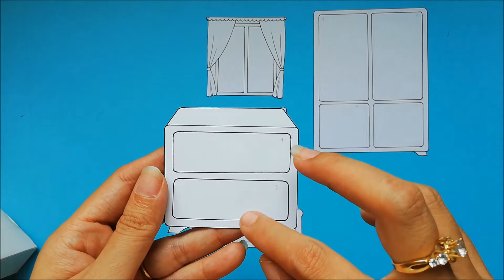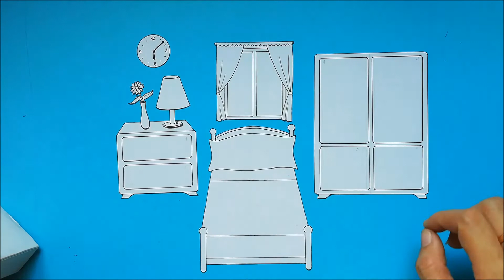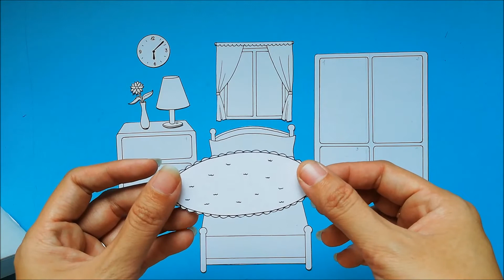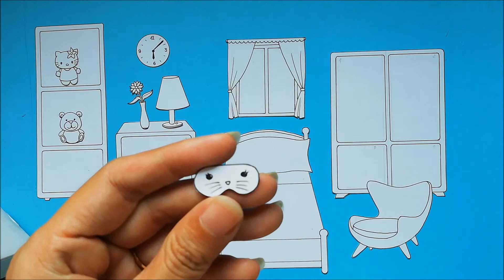Ngôi nhà búp bê giấy - Phòng ngủ / Paper doll house - Bedroom - 종이 인형 / 紙人形 / 纸娃娃 (Part 1)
Chị Alexis chào các em nhe!

Do thời gian này chị Alexis có công việc khá bận nên thời gian làm clip khá chậm, nhưng chị Alexis sẽ cố gắng để làm thật nhiều clip cho em xem nhé. Mong là các em nào yêu thích hãy luôn quan tâm theo dõi và ủng hộ chị nhen! Nhớ đừng quên đăng ký và bấm nút thông báo để được xem các video của chị Alexis sớm nhất nà!

Và hôm nay chị Alexis giới thiệu với các em căn phòng búp bê giấy chị mới thiết kế cho bạn búp bê tên là Na nhé!

Căn phòng của hôm nay là phòng ngủ nhe các em. Với rất nhiều đồ đạc phụ kiện thiết yếu cho một căn phòng ngủ nhỏ xinh. Chị hy vọng các em sẽ thích video này của chị Alexis và để lại bình luận phía bên dưới nếu các em có ý tưởng nào khác, hoặc muốn chị Alexis thực hiện nhé!

Bây giờ chúng ta cùng xem cách chị thực hiện căn phòng nhỏ xinh này nhé các em thân mến!